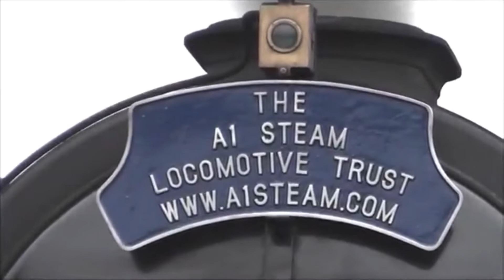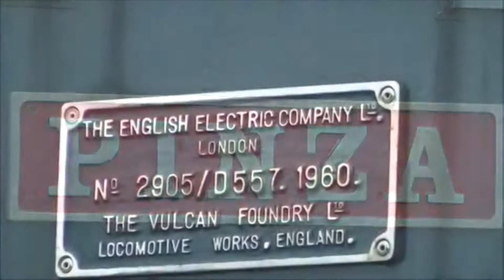PINZA & TORNADO - Nene Valley Railway - 27/08/16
Deltic 55007 PINZA & A1 60163 TORNADO take part at the Nene Valley Railways East Coast Revival Gala - August 2016.
The two locos are seen coming off Wansford shed with departures to and from Peterborough on the 27th August 2016.